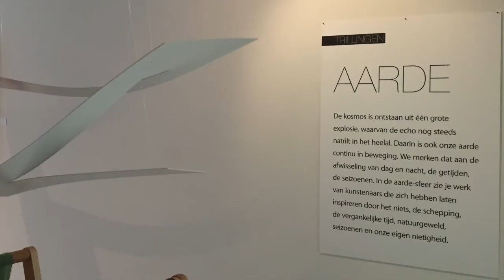Trillingen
Indruk van de tentoonstelling Trillingen in iets meer dan 2 minuten. In Trillingen geven 24 kunstenaars van de vereniging VanTyNaarLo vorm aan de alledaagse en bijzondere bewegingen die ons omringen.